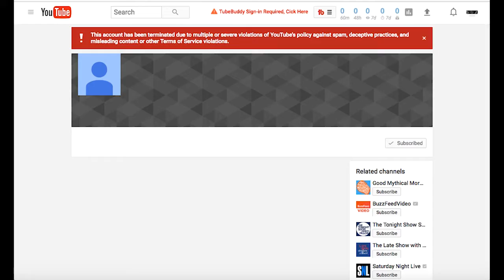I Really Need your Help Guys!!!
CHECK OUT G2A FOR FOR CHEAP GAMES